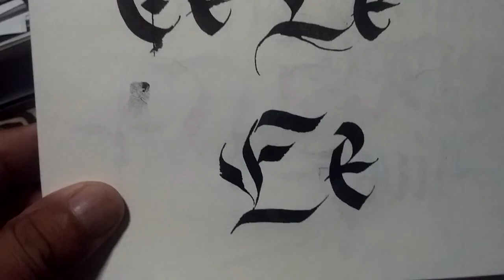Calligraphy Video - Fraktur E